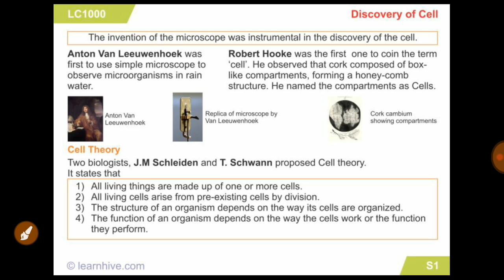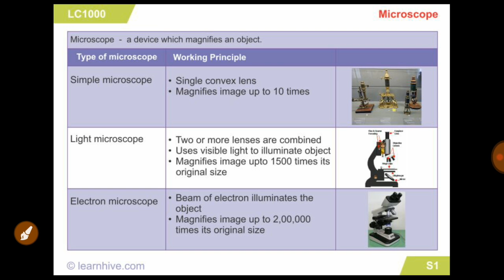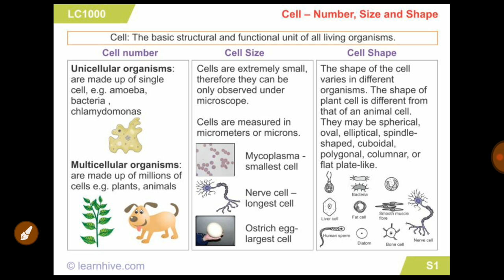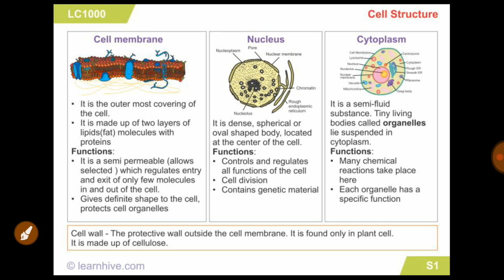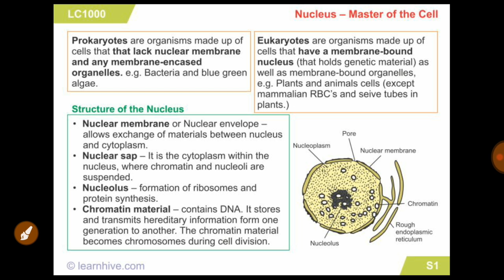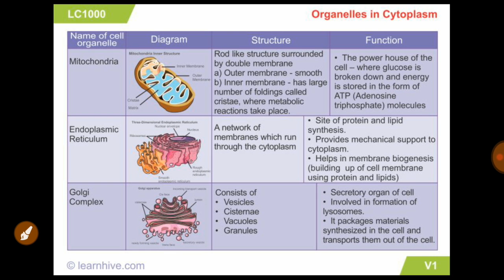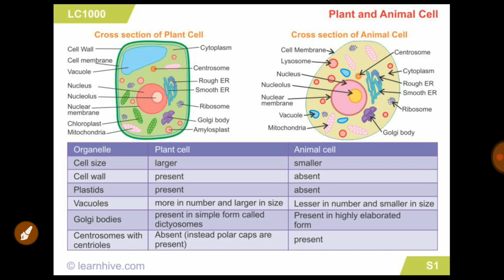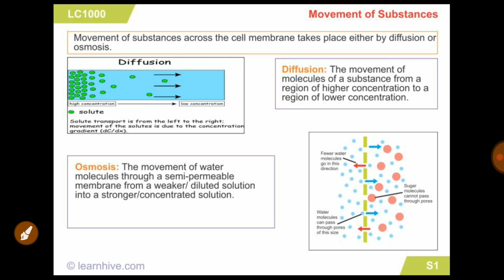BIOLOGY CHAPTER 2 (कोशिका) CELL AND ITS DIVISION